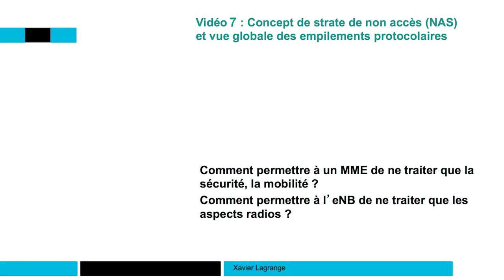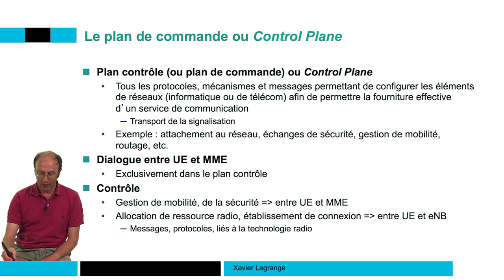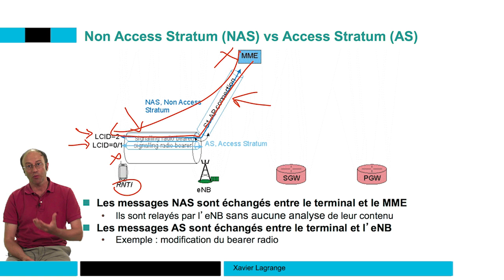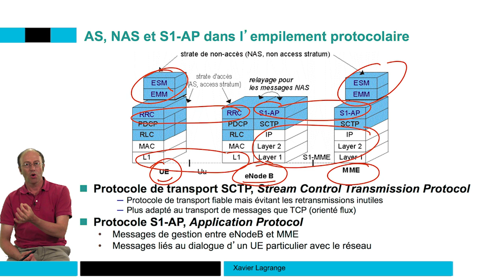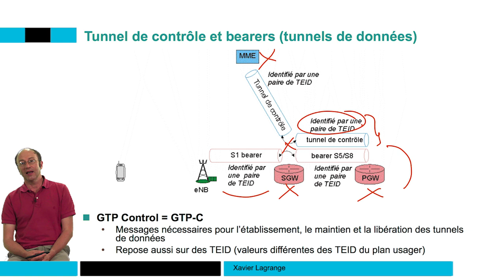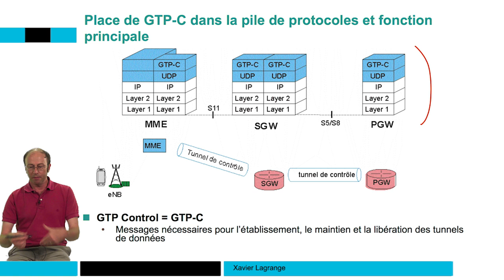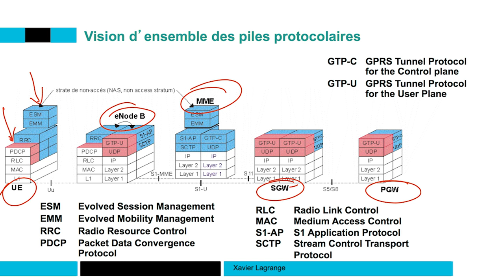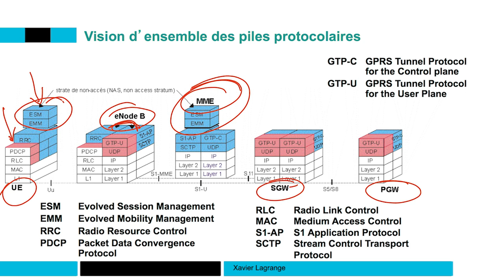Concept de strate de non accès (NAS), empilements protocolaires 📶 4G : Principes des réseaux mobiles